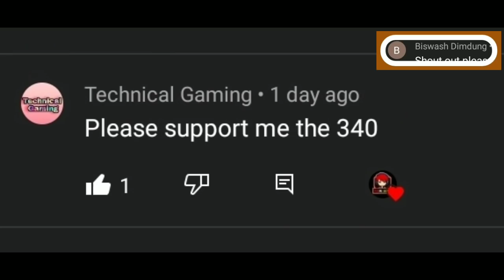Shinchan Found Secret Cave in Dude Theft Wars | Sasti Gta V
Shinchan Found Secret Cave
Shinchan Doraemon Game
Shinchan
Dude Theft Wars New Update
Dude Theft Wars Sasti Gta V
Sasti Gta V New Update
Gta V Shinchan Doraemon Minecraft
Gta V
Vikki Sena
Vikki Sena New Video
Richie twin brother pichie
Dude Theft Wars
Dude Theft Wars Gta
Cheats in Dude Theft Wars
Cheats Dude Theft wars
Vikki Sena Shinchan
Shinchan and Doraemon Stealing 100 Squid Game Dolls in Dude Theft Wars | Sasti Gta V
Shinchan Collecting Squid Game Dolls in Dude Theft Wars | Green Gaming Vikki Sena
Shinchan Collecting Squid Game Dolls in
Gta Shinchan
Vikki Sena Gta V
Gta V
Sasti Gta V
Dude Theft Wars Green Gaming
Green Gaming Video
Sasti Gta
Squid Game Shinchan
Squid Game Red Light Green Light
Squid Game Dolls